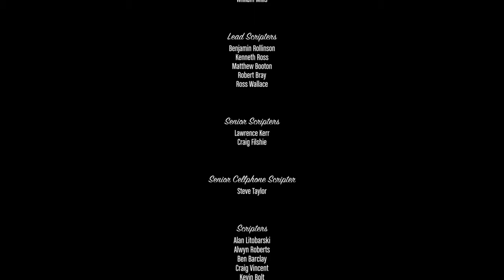GTA 5 vége